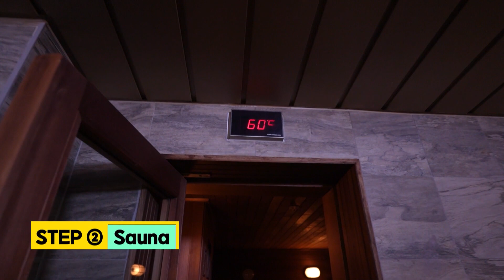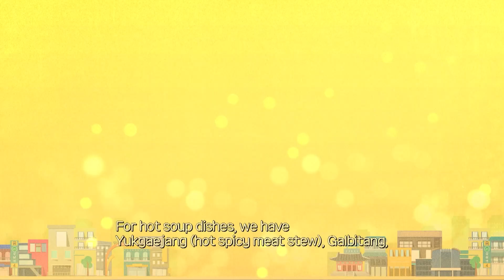강남 인사이더스 픽스 Season 4 Ep.15 핫앤쿨 투어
‘강남 인사이더스 픽스(Gangnam Insider's Picks)’,
강남의 숨은 매력을 쏙쏙 찾아 보여준다!

2019년 8월부터 강남 해외홍보 방송 ‘강남 인사이더스 픽스’를 통해
싱가포르의 채널뉴스아시아(CNA)를 시청하는 중국, 호주, 아랍국가 등
아시아권 29개국 8300만가구와
아리랑TV를 보는 103개국 1억4000만가구에게
‘찾고 싶은 도시’, ‘글로벌 도시’ 강남을 본격적으로 알리고 있는데요.

특히 많은 사랑을 받고 있는 '라붐'과 해외 인플루언서와 떠나는 강남여행!

지금 함께 떠나볼까요?